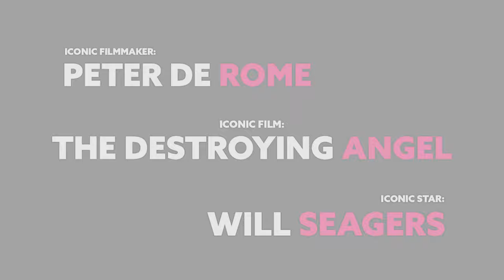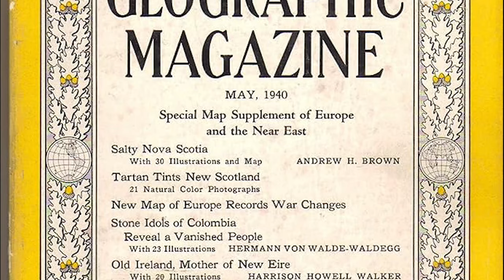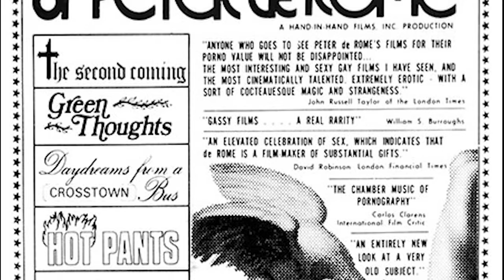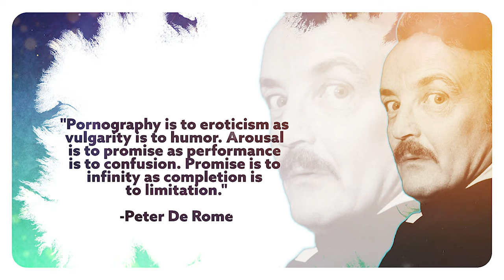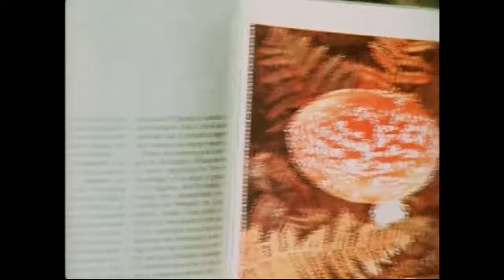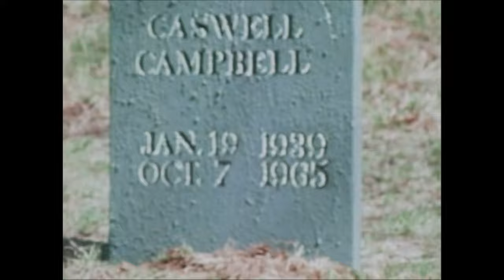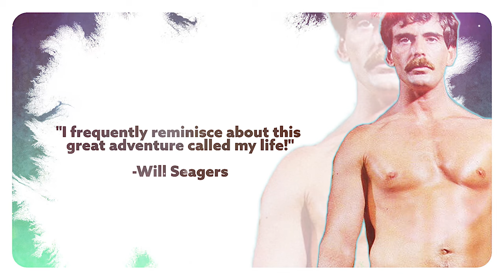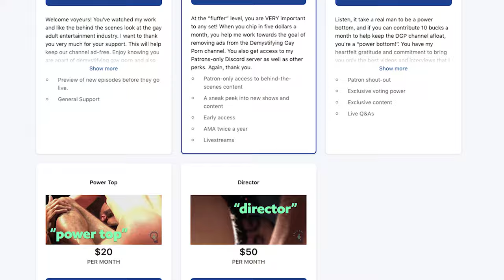Peter De Rome/The Destroying Angel/Will Seagers | S4E17 | Demystifying Gay Porn | LGBTQIA+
How did an expatriate eccentric Englishman armed with a video camera become the Grandfather of Gay Porn?

The story behind Peter De Rome’s The Destroying Angel came to be when De Rome noticed that by the mid 70s many subjects were tackled by the gay erotic film except for horror.

Will Seagers appeared in some of the most iconic gay porn films of all time, working with other legendary talent and filmmakers.

In this episode, we will celebrate Peter De Rome, a charming Englishman and cinematic outlaw  who channeled his erotic side and experimented with putting his unique vision on celluloid and contributed some of the best gay erotic films in the industry’s history. We’ll also review Peter DeRome’s Poe inspired, The Destroying Angel, a haunting, psychedelic gay erotic film that explores "twincest," religion, the ego and magic mushrooms of course. Last but not least, we will celebrate Will Seagers, also known as Matt Harper, who starred in a string of classic scenes during his cinematic run in the late 1970’s and early 80’s. Special Thanks to WIll Seagers for his blessings.